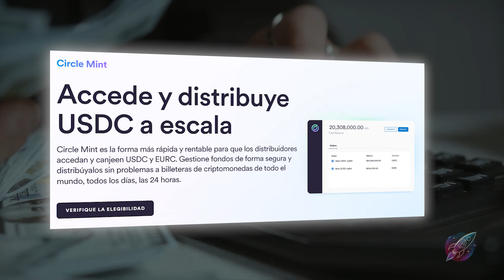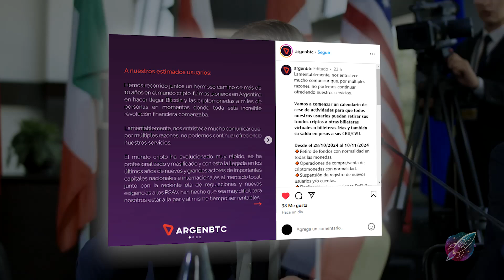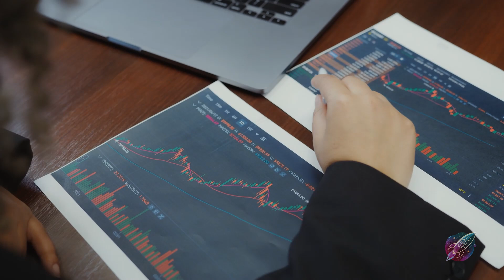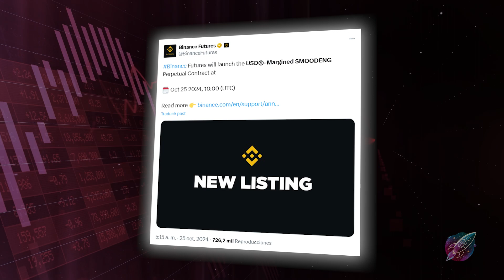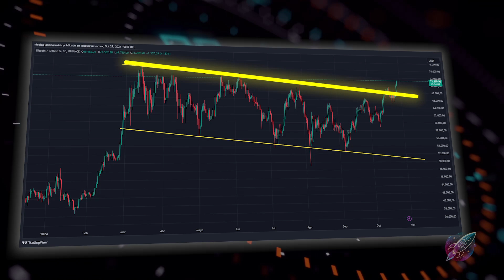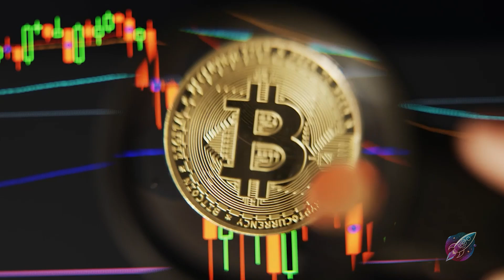¿Nuevo ATH de BITCOIN? - MOO DENG se dispara 200% - Noticias Bitcoin y Criptomonedas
Bitcoin rompió al alza el canal bajista.
Memecoin Moo Deng se dispara 200% tras ser listada en Binance.
Cierra ArgenBTC, uno de los exchanges de bitcoin pioneros de Argentina.
Biden agradece la liberación del ejecutivo de Binance.
Circle aumenta las tarifas para retirar USDC.

🟠 Quantfury Usa mi código de invitación ZC561RKY

ADVERTENCIA: Trading con criptomonedas únicamente ofrecen la información contenida es este vídeo a título informativo, ilustrativo y/o como parte de sus programas formativos. No somos en modo alguno, asesores financieros ni de inversión. Cualquier decisión de inversión que Usted tome sobre su patrimonio o el de terceros es bajo su absoluta y exclusiva responsabilidad y riesgo. Las inversiones con criptomonedas aparejan un alto riesgo y puede suponer la pérdida de lo invertido. La inversión en criptomonedas no es apta para inversores con adversión al riesgo y/o sin conocimientos suficientes para comprender las consecuencias de este tipo de inversiones. Es necesario que antes de que Usted decida realizar cualquier tipo de inversión consulte a un asesor financiero acreditado.